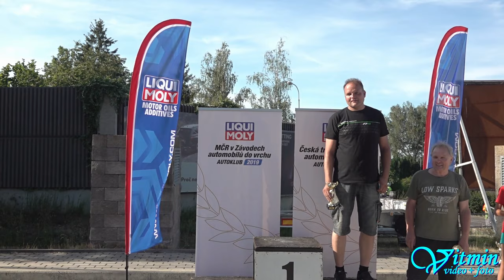Jiří Pražák - Suzuki Swift - HOSTR Prix Liberec - Ještěd 2019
Jiří Pražák s vozem Suzuki Swift zvítězil v neděli ve třídě E1H-1400 v České trofeji MČR při HOSTR Prix Liberec - Ještěd 2019